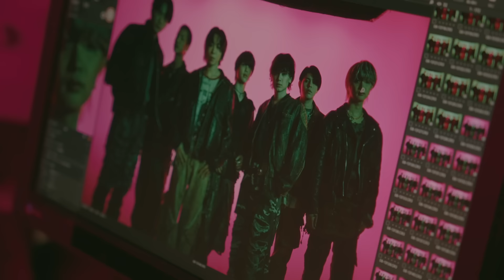BE:FIRST / Masterplan -Behind The Scenes-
Streaming & Download
BE:FIRST / Masterplan

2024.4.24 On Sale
BE:FIRST / Masterplan

Lyrics : SKY-HI
Produced by SKY-HI, Ryosuke “Dr.R” Sakai
Recording & Mixing Engineer : Ryosuke “Dr.R” Sakai
Recording & Mixing Studio : STUDIO726 TOKYO
Mastering Engineer : Mike Bozzi (Bernie Grundman Mastering, Hollywood CA)
English Subtitles : Nelson Babin-Coy
Total Produced by SKY-HI (BMSG)

Masterplan - Behind The Scenes -
Director / Camera : Takahiro Tsuboi

“Masterplan”
「Boom Boom Back」、「Mainstream」と、より研ぎ澄ませたクリエイティブを提示した2023年のBE:FIRST。一般的に想像されるであろうダンス&ボーカルグループのイメージの更新に挑戦し、これ以上ない形でそれを成したのが昨年であった。
その上でスタートした2024年、我々に当然守りに入る意識はない。
胡座をかけるような立場でもない。
これまでに作り上げた“最高”の更にその上の最高を提示するタイミングが来たのだ。
デビュー曲から幾度となく共に歴史を作ってきたRyosuke “Dr.R” Sakaiとのコラボレーションは、これ以上ない、それでいて思い描いたその通りの軌跡を辿りここに帰結する。
これが3年越しのMasterplan。
本当のゼロから狙いすまして東京ドームまでたどり着いたこの奇跡は、我々にとって必然であったとBE:FIRSTは証明する。

‹BE:FIRST PROFILE›
SKY-HI率いるBMSGに所属する7人組ダンス＆ボーカルグループBE:FIRST。
プレデビュー曲「Shining One」オリコン週間デジタルシングルランキングとオリコン週間ストリーミングランキングの2部門で同時1位を獲得するなど、新人とは思えぬクオリティーの高さと勢いで早くから注目されていました。
9都市22公演をまわる全国アリーナツアー「BE:FIRST ARENA TOUR　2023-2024"Mainstream”」で躍進をつづけるBE:FIRSTは、昨年9月にリリースしたCDシングル「Mainstream」にて各音楽チャートで1位など計116冠を獲得。
紅白歌合戦にも2年連続出場するなど、世界を目指すアーティストとしての道を駆け上がるボーイズグループです。